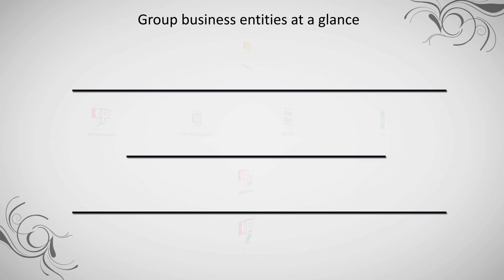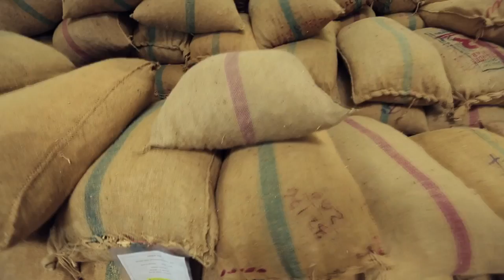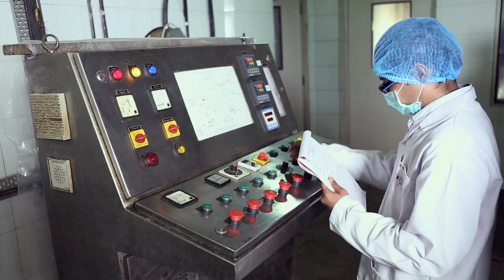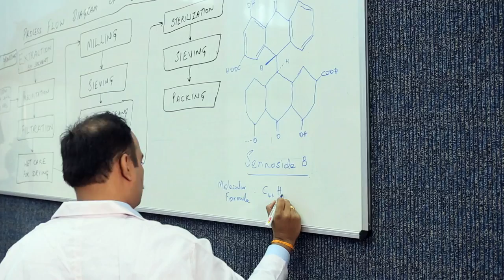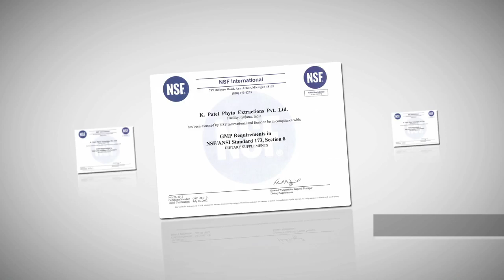K. Patel Phyto Extractions Pvt. Ltd. - A leading Manufacturer of Herbal Extracts & Phytochemicals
K. Patel Phyto Extractions Pvt. Ltd. is a leading Manufacturer of Herbal Extracts and Phytochemicals. It has setup a state of the art GMP Manufacturing facility that also meets EU norms for solvents (Extraction by Ethanol). Some of the main products are Calcium Sennoside, Curcumin 95%, Coleus Forskohlii, Ashwagandha, Boswellia, Gymnema, Mucuna, Bacopa, Ginger, Green Coffee Bean extracts and Phytochemicals such as Thiocolchicoside, Colchicine, etc. It has fully equipped quality-control laboratory with latest analytical equipments and a dedicated team for Quality Assurance. It is awarded accreditations from NSF-GMP, iGMP, ISO 9001:2008, Star-K Kosher, Halal and OneCert Organic.